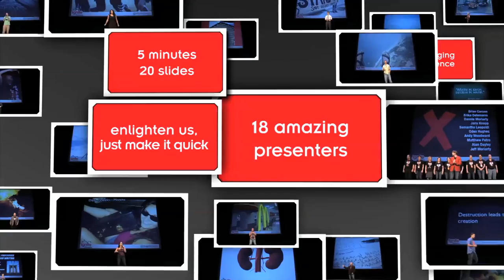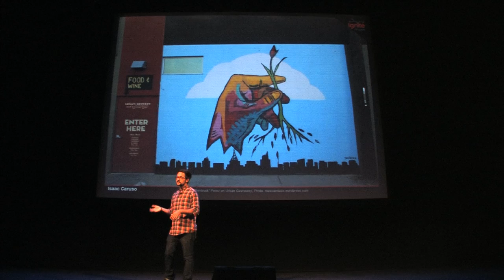Muraling Helps Valley Arts and Business Thrive | Ignite Phoenix #15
Phoenix is seeing a welcomed insurgence of public art in the downtown district that has successfully drawn attention to shops and eliminated vandalism on exposed walls.
These works have given our young but large city a sense of identity. Continuing on this path could give Phoenix a truly unique visual facet.

The presentation will include statements from owners who have funded murals, artists who have created them, and examples of the work our community has already benefited from.

Presenter: Isaac Caruso

Biography:

I'm a local artist who has been involved with large scale murals in the arts district, Scottsdale Public Art and Tempe Public Art. I've seen first hand how public work benefits our city. My goal is to spread awareness of urban beatifications and how small businesses / artists benefit from it.